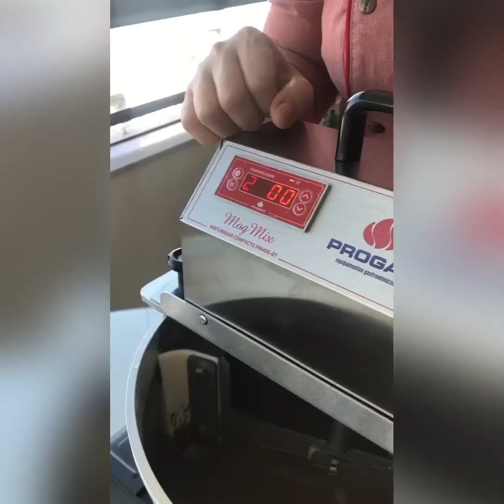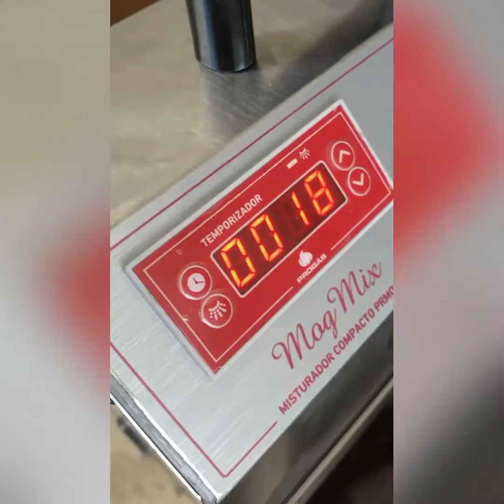Receita e os 3 pontos do Brigadeiro no Misturador PRMOG-07 da Progás por Malu Sweets.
Neste vídeo a Malu Sweets faz a receita do brigadeiro no Misturador PRMOG-07 e também apresenta os 3 pontos do doce.